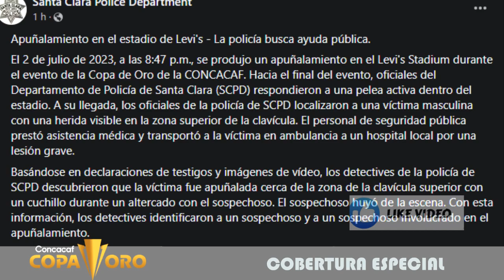IDENTIFICAN a SOSPECHOSOS de APUÑALAR a aficionado de México EN EL LEVI'S STADIUM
La POLICÍA DE SANTA CLARA IDENTIFICA A SOSPECHOSOS  DE apuñalar aficionado del Tri EN EL LEVI'S STADIUM